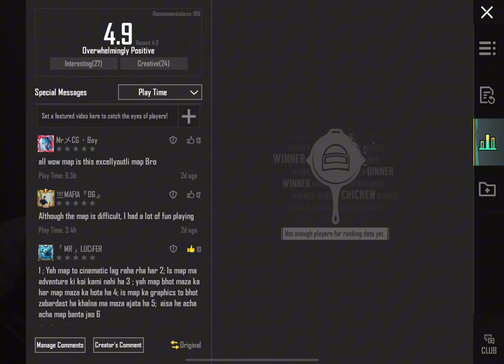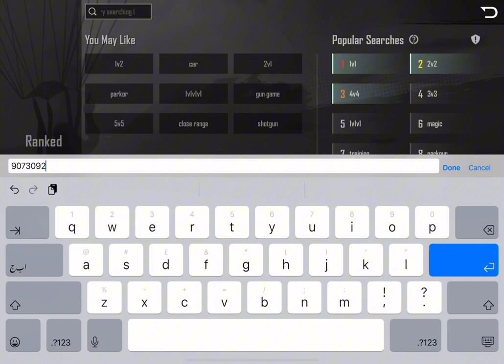😱 A10 Royal Pass Glacier Upgradable 100 RP First Look A10 RP Is Here PUBGM1080P HD720P 60FPS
Next Premium Crate upgradable,
Confirm Upgradable Gun in New Premium Crate,
Next Mythic Forge,
Next mythic for upgradable weapons,
Next Mythic Forge Mythic Outfits,
Free rewards For everyone,
Free uc New Event,
New purchase Gift,
Next royal pass 1 To 100 rp leaks,
New X-Suit,
New Super Cars,
Glacier Crate,
Next Classic Crate,
Free rewards,
Free upgrade gun,
a10 Royal pass Upgrade Gun ,
Next Season Rewards,
C7S21 Tier Rewards,
Free MG3 Skin,
Next Royal pass 100 RP Set,
Glacier Upgradable in A10 Royal pass,
New Royal pass Leaks,
Glacier Kille Massage,
A10; Royal Pass Leaks,
Free Upgradable Glacier,
PUBG MOBILE
Pashton yt